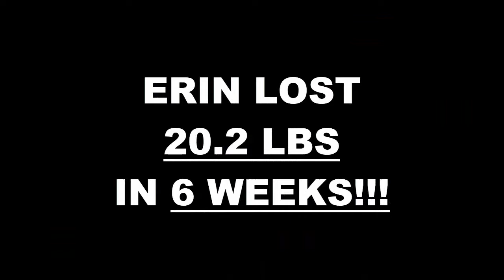Surprise AZ Weight Loss Fitness 6 Week Challenge Results - Erin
We will now check the result of Erin's 6 week weight loss challenge!